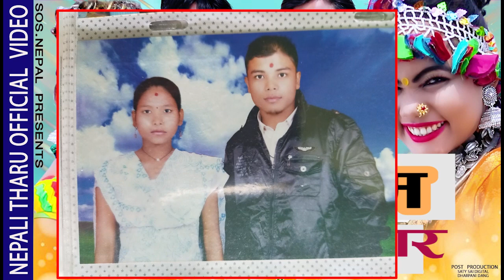CHHOTAHI ME LEHALU Vatar shree chaudhary